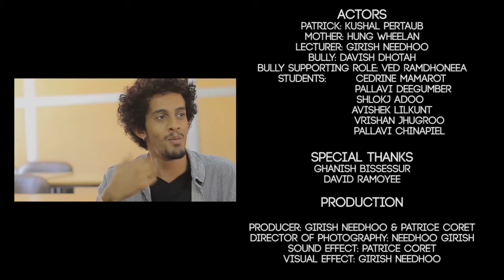psycho pat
A Mauritian short film about a psychopath ( in kreole)